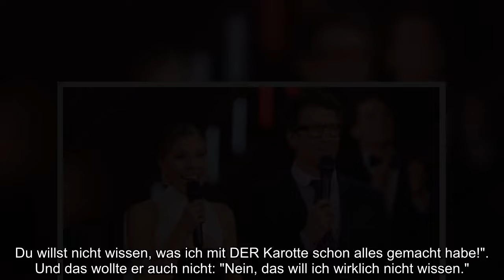''LET'S DANCE'': ANZÜGLICHER SPRUCH VON VICTORIA SWAROVSKI ERSTER PROMI MUSS SEGEL STREICHEN